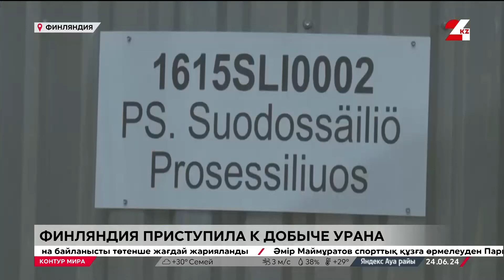Уран подорожал на 233% за последние пять лет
В мире стремительно растёт спрос на уран, сообщает «24KZ». Металл является основой атомной энергетики и имеет стратегическую важность, особенно в контексте борьбы с изменением климата и перехода к альтернативным источникам энергии.